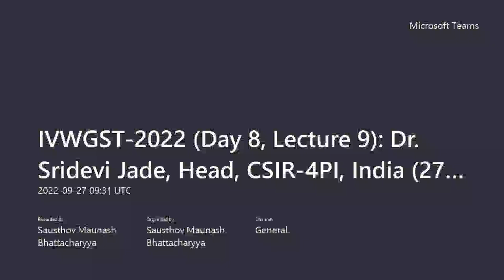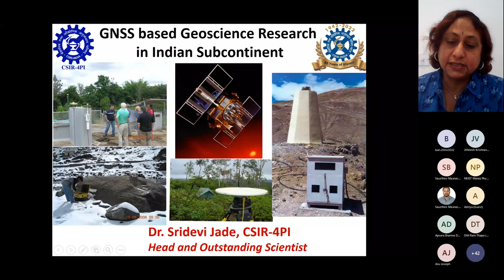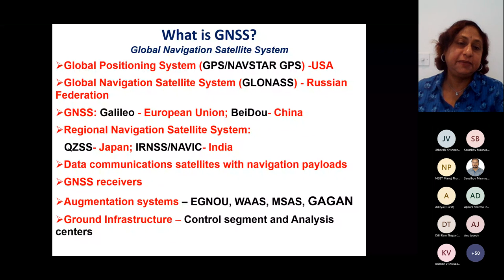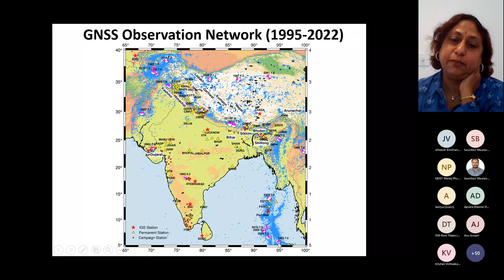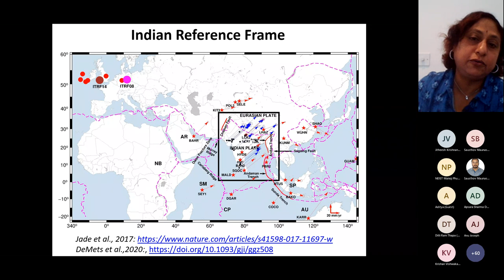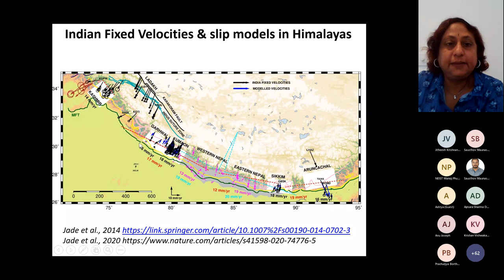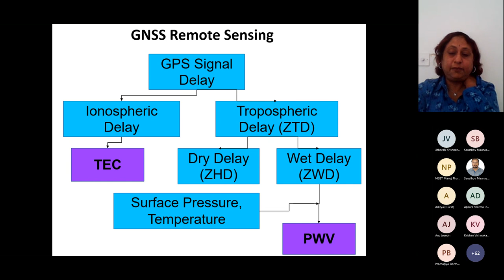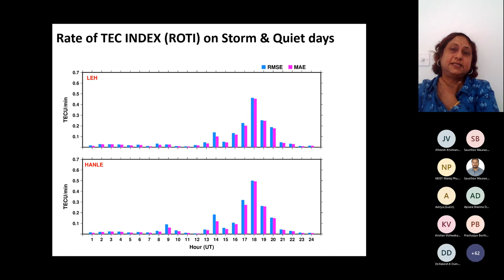IVWGST 2022 (Day 8, Lecture 9)_Dr. Sridevi Jade, Head, CSIR 4PI, India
GNSS based Geoscience Research in Indian Subcontinent